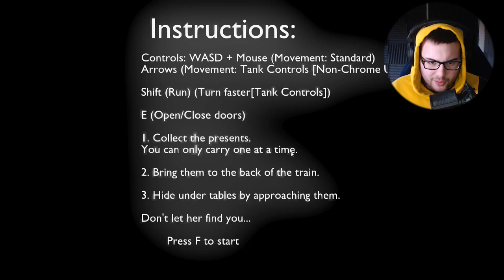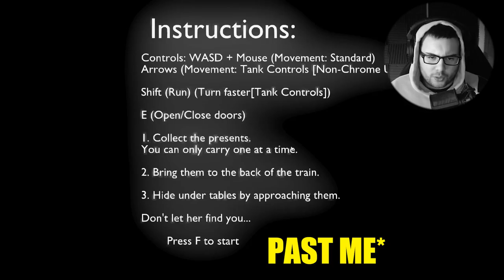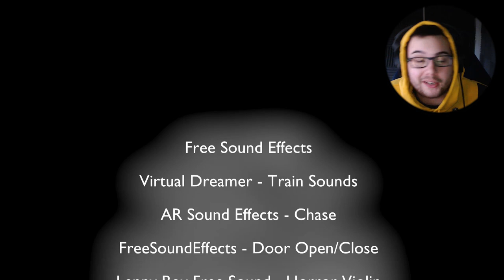Someone come get Angelica Pickles ugly sister!! [Horror On Holiday Rails Ending]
👕 This is part 1 of my collection. LIMITED TIME ONLY! This is not your typical YouTuber merch. It is heavily influenced by street wear. If you like street wear and Hip-Hop then I am sure you will like this! Click below to check it out!